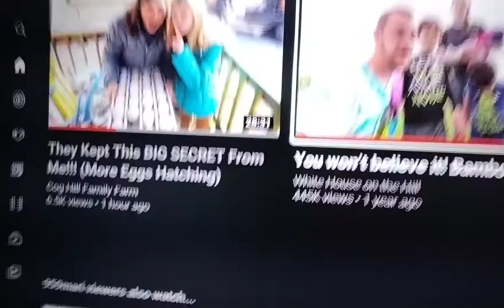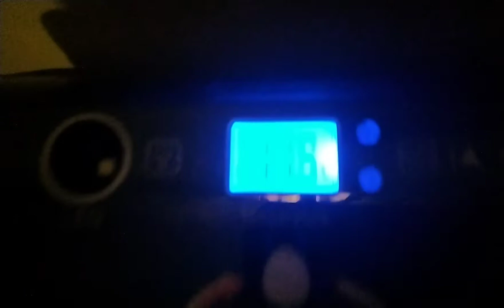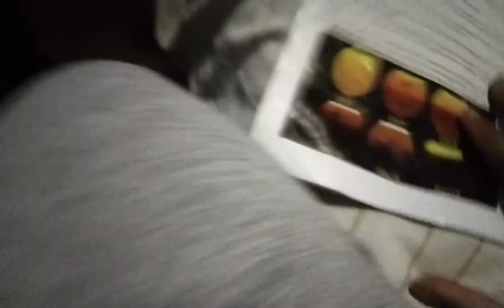lol camera went of p1